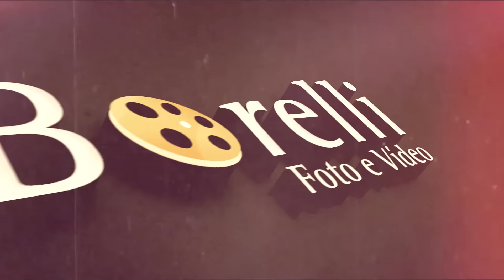Trailer Bruna & Edmilson - Mansão Calipso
Produção Borelli Foto e Vídeo
Buffet Mansão Calipso
Cristal Bartender
Captação:Felipe Souza; Volpe
Edição: Felipe Moreira